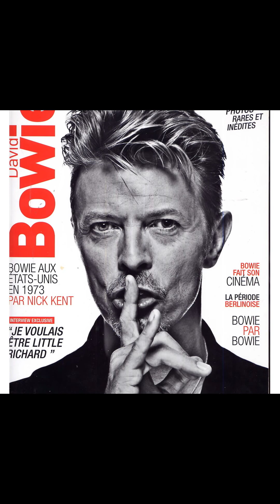Дэвид Боуи (David Bowie) musical slide show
Дэ́вид Бо́уи ( англ.   David Bowie )  ?  (настоящее имя Дэ́вид Ро́берт Джонс ( англ.   David Robert Jones ); 8 января  1947 , Брикстон , Ламбет , Лондон , Англия   — 10 января  2016 , Манхэттен , Нью-Йорк , Нью-Йорк , Соединённые Штаты Америки  ) — британский  рок - певец и автор песен , а также продюсер , звукорежиссёр , художник и актёр . На протяжении пятидесяти лет занимался музыкальным творчеством и часто менял имидж, поэтому его называют «хамелеоном рок-музыки». При этом Боуи удавалось сохранять собственный узнаваемый стиль, успешно совмещая его с актуальными музыкальными направлениями. Боуи считается новатором, в частности, благодаря своим работам 1970-х . Он оказал влияние на многих музыкантов  , был известен своим характерным голосом  и интеллектуальной глубиной созданных им работ   .  Выпустив в первые годы своей деятельности альбом David Bowie и несколько синглов, Дэвид Боуи тем не менее стал известен широкой публике лишь осенью 1969 года , когда его песня « Space Oddity » достигла первой пятёрки в британском хит-параде . После трёх лет экспериментов он вновь появился на публике в 1972 году во время расцвета глэм-рока , создав яркий андрогинный образ персонажа по имени Зигги Стардаст . Его хит-сингл « Starman » из знаменитого альбома The Rise and Fall of Ziggy Stardust and the Spiders from Mars вошёл в первую десятку хит-парада Великобритании. В период относительно недолгого использования образа Зигги Стардаста Боуи часто применял музыкальные инновации и необычные визуальные постановки.  В 1975 году Боуи добился первого крупного успеха в Америке с синглом номер один « Fame », написанным в соавторстве с Джоном Ленноном , и хит-альбомом Young Americans , стиль которого певец описал как « пластиковый соул » ( англ.   plastic soul ). Звук альбома представляет собой радикальный сдвиг в музыкальном стиле Боуи, который первоначально оттолкнул многих британских фанатов певца  . Затем он оправдал ожидания своего лейбла и американских поклонников, выпустив минималистский альбом Low ( 1977 ) — первый из трёх дисков так называемой « Берлинской трилогии Боуи », записанных совместно с Брайаном Ино в течение последующих двух лет. Все три альбома вошли в пятёрку лучших хит-парада Великобритании и на долгое время снискали крайне положительные отзывы критиков.  После неустойчивого коммерческого успеха в конце 1970-х Боуи вновь появился на первом месте в британских чартах в 1980 году с синглом « Ashes to Ashes » и альбомом Scary Monsters (and Super Creeps) . В 1981 году он вместе с группой Queen записал « Under Pressure » — ещё один сингл, добравшийся до вершины британского чарта. Новый пик коммерческого успеха Боуи пришёлся на 1983 год , в котором был выпущен альбом Let’s Dance , включавший такие хиты, как « Let’s Dance », « China Girl » и « Modern Love ». На протяжении 1990-х и 2000-х Боуи продолжает экспериментировать с музыкальными жанрами, в том числе играя в стилях белый соул , индастриал , AOR и джангл . Его последним студийным альбомом стал Blackstar , выпущенный 8 января 2016 года .  В 2000 году еженедельник New Musical Express проводил опрос среди музыкантов различных стилей и направлений. Вопрос был только один: «Какой музыкант оказал наибольшее влияние на ваше собственное творчество?» По результатам опроса самым влиятельным музыкантом столетия был признан Дэвид Боуи  . Боуи добился признания в том числе и как киноактёр ; среди самых известных его ролей — инопланетянин Томас Джером Ньютон в « Человеке, который упал на Землю » (награждён американской кинопремией « Сатурн »), вампир Джон в « Голоде », король гоблинов Джарет   (англ.) русск. в « Лабиринте ».  В 2002 году в опросе Би-би-си « 100 величайших британцев » Боуи занял 29-е место. На протяжении своей карьеры он продал более 136 миллионов пластинок, тем самым войдя в десятку самых успешных артистов в истории популярной музыки Великобритании. Шесть его альбомов входят в список « 500 величайших альбомов всех времён » по версии журнала Rolling Stone (причём первые три из них вышли подряд — в период с 1972 по 1973 год, остальные три — в 1976 — 1977 годы ). В 2004 году журнал Rolling Stone поставил его на 39-е место в списке « 100 величайших исполнителей рок-музыки всех времён »  и на 23 место в списке «100 величайших вокалистов всех времён»  .  8 января 2016 года Боуи исполнилось 69 лет  , но два дня спустя музыкант скончался от рака печени, с которым боролся на протяжении последних полутора лет   . Певец скончался в кругу своей семьи.            Дэвид Боуи (имя п